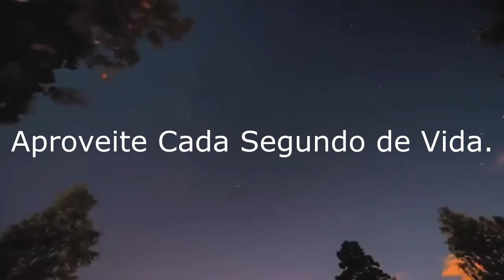PERDER UM GRANDE AMOR A DESPEDIDA